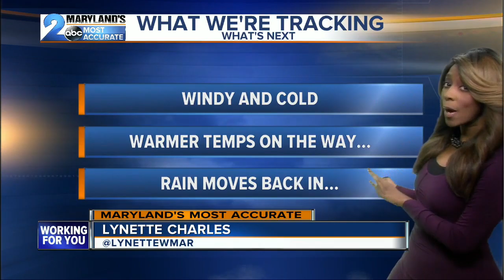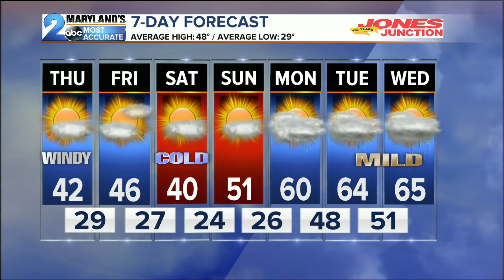WMAR 2 News Latest Headlines | February 27, 8am